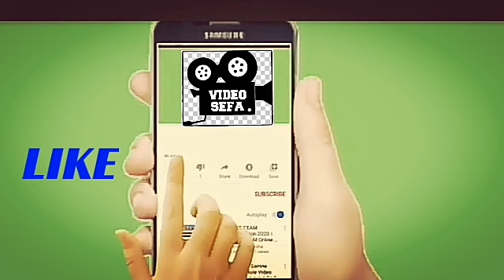Hasan - Elko 10 : 10 ( 2:0 ) Poligon vatrogasnog doma Doboj - Kakanj 17.10.2021. Revanš. HUMANITARNA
Hasan - Elko 10 : 10 ( 2:0 ) Poligon vatrogasnog doma Doboj - Kakanj 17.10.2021. Revanš. HUMANITARNA UTAKMICA